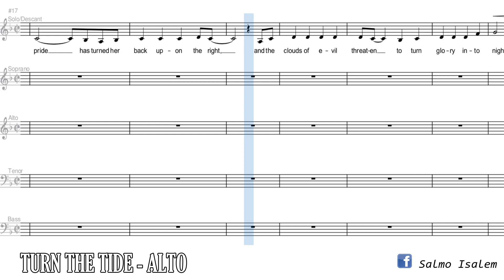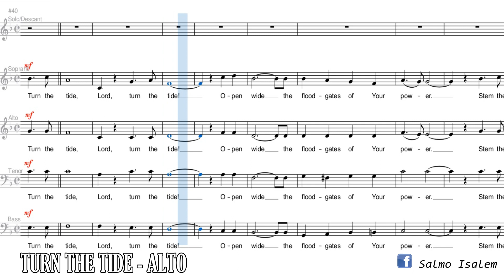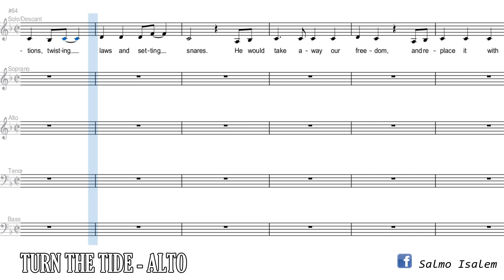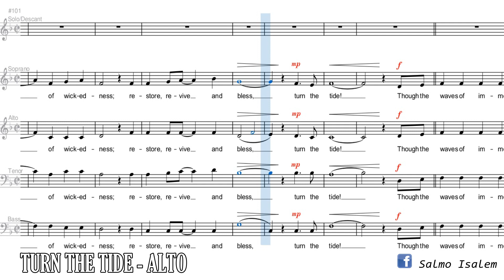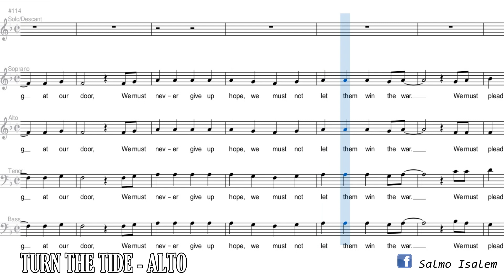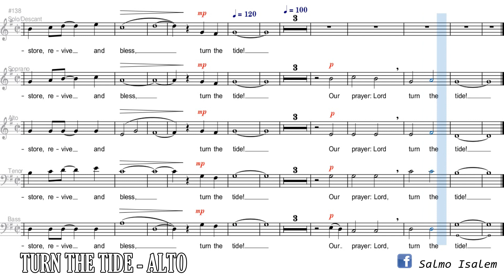Turn the Tide (Alto) - Steve and Jennifer Hall